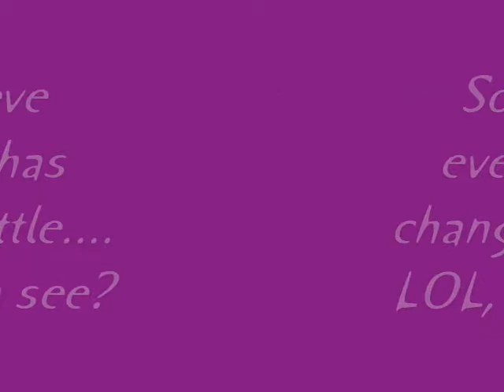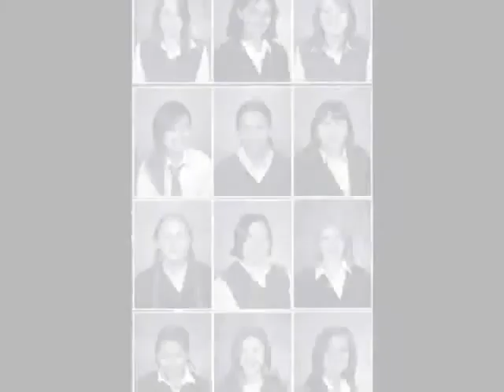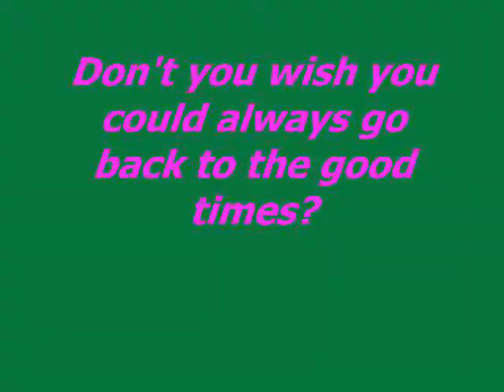The grade 9's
ii love these girl's funn times xd
alice jamieson academy 07-08